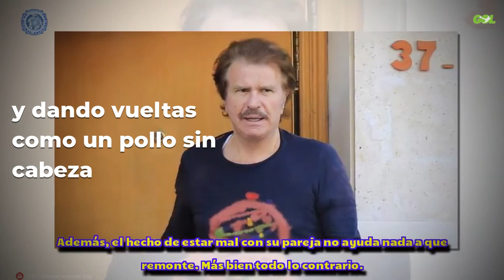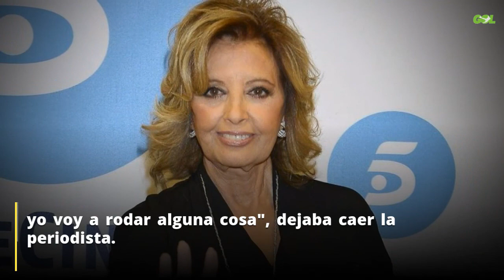María Teresa Campos negocia con TVE: el programa bomba para vengarse de Telecinco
María Teresa Campos se despidió de Telecinco el pasado 4 de marzo Aunque su contrato no finalizó hasta este martes 2 de abril. Finalmente el grupo de comunicación no renueva su contrato por no encontrarlo un espacio a su medida y a sus exigencias. Paolo Vasile le prometió un nuevo programa tras la cancelación de Qué tiempo tan feliz, pero nunca ha llegado. Fuente